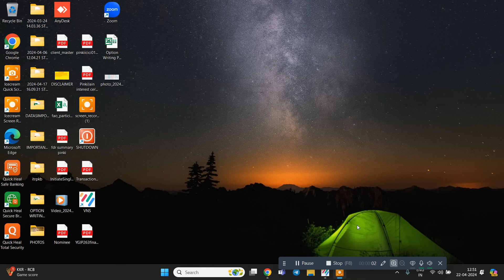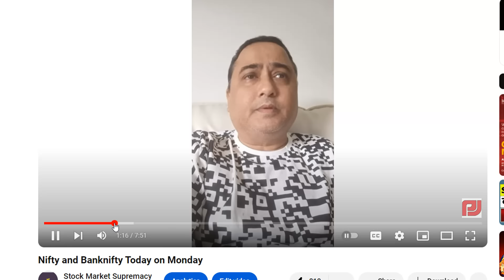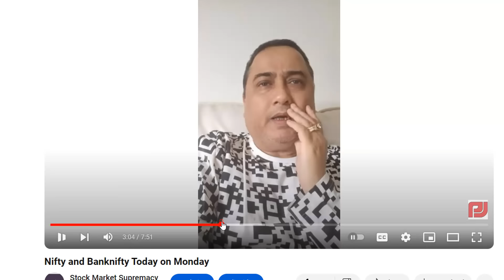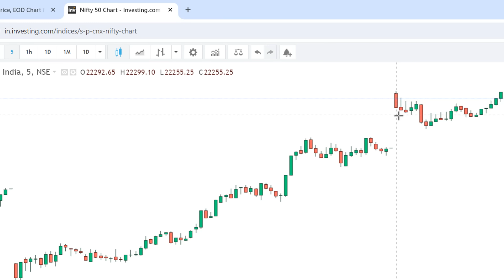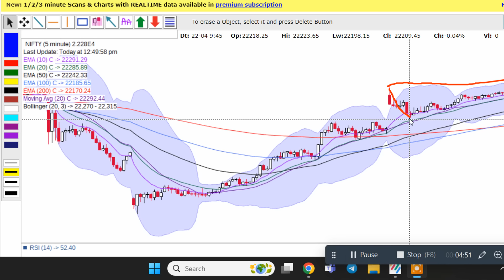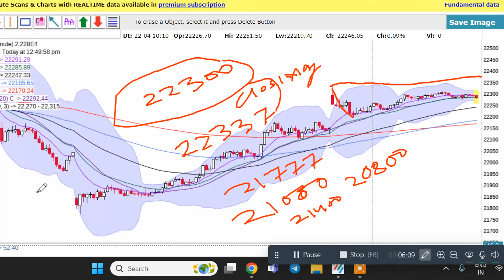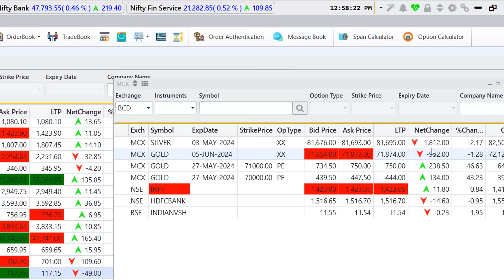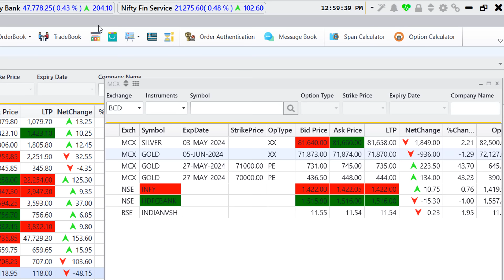MKT UPDATE AT 12 51 PM AFTERNOON